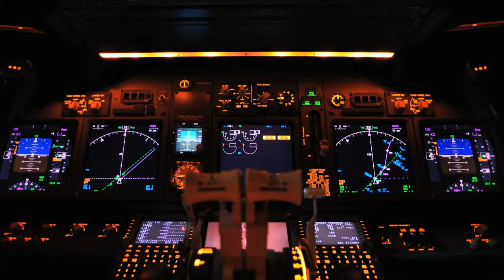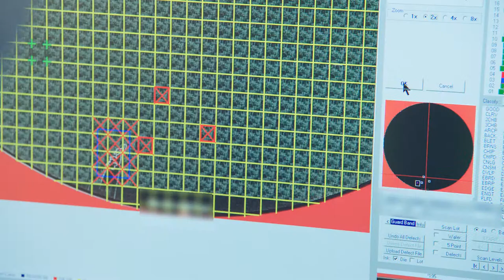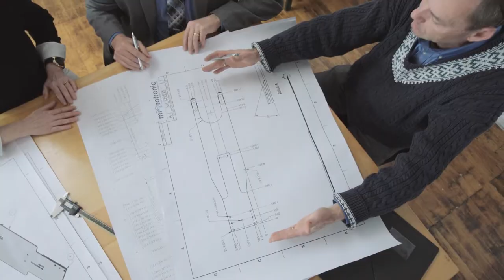Microtronic, Inc. - Semiconductor Wafer Macro Defect Inspection Company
Microtronic is a world leader in auto macro defect inspection, monitoring and management for semiconductor wafer fabs. It's flagship product, EAGLEview, has been embraced by top semiconductor wafer manufacturing companies throughout the world, where they've inspected 100's of millions of semiconductor wafers used in military, medical, automotive and consumer electronics products.